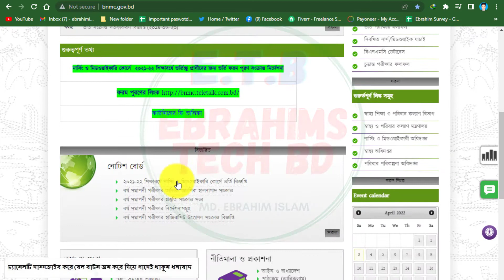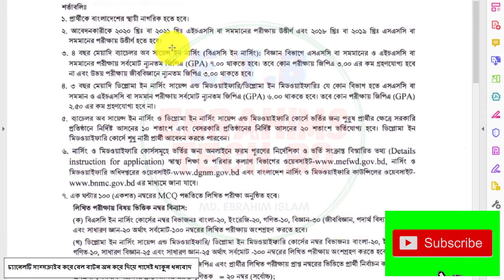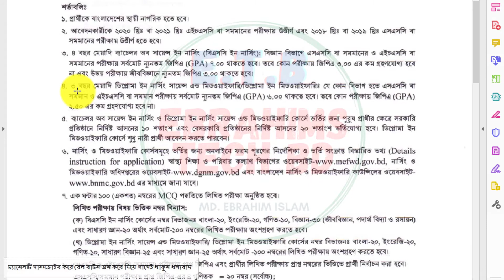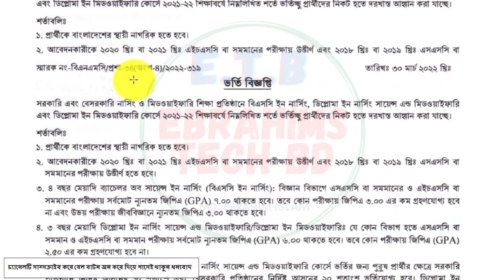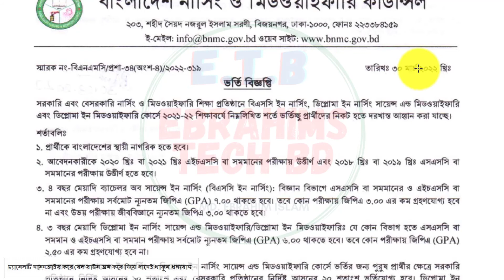🔥নার্সিং ও মিডওয়াইফারি ভর্তি যোগ্যতা-২০২২/Nursing and Midwifery Admission-2022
নার্সিং ও মিডওয়াইফারি ভর্তি যোগ্যতা-২০২২/Nursing and Midwifery Admission-2022./ebrahims tech bd

About The Video: Publication of Admission Notification for Nursing and Midwifery Course in 2021-22 academic year

7. How to apply for online birth registration-2021জন্ম নিবন্ধন করে নিন মাত্র ৫ মিনিটে।/Ebrahims Tech bd

1/ News with Ebrahim bd (এখানে সকল আপডেট নিউজ সবার আগে দেয়া হয় যেমন NU,বর্তমান ‍গুরুত্ব পুর্ন নিউজ ইত্যাদি )

2/ Bd Current Job news (নতুন সকল সরকারি, বেসরকারি চাকুরির খবর সবার আগে দেয়া হয়)